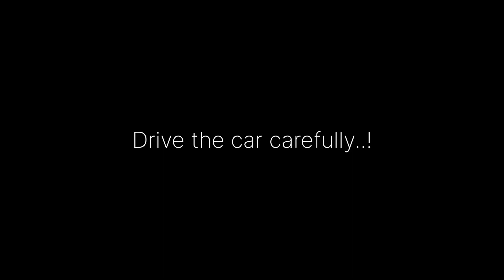Making Electric Chargeable Car | सपना सच हो गया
Hello guys, is video main humne RC toy car ko rechargeable electric car banai hai.

This Channel
YouTube.com/@HINDUSTANROBERT

Our Short Channel
YouTube.com/@OmeshSharma

Thanks for keep loving..